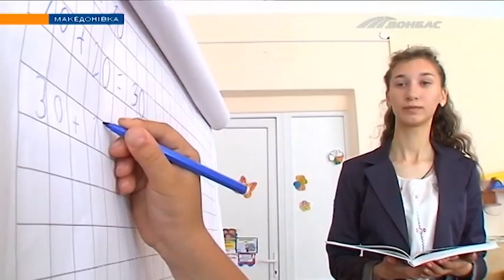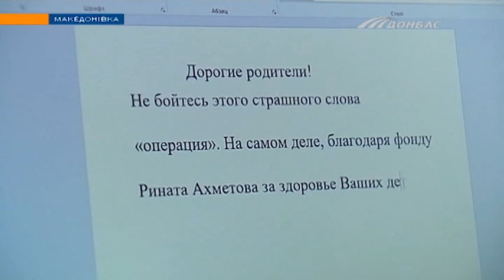Как учительница из Донецкой области осуществила свою мечту после тяжелой болезни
Снежана Склярова в прифронтовом поселке преподает в начальных классах. Кого ещё вдохновляет молодой педагог, кроме своих учеников? Смотрите в сюжете